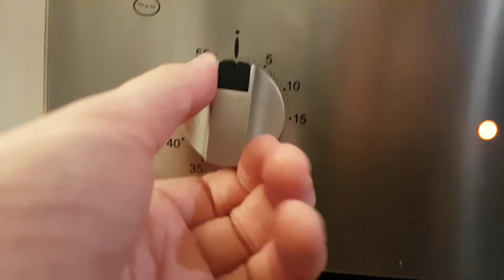McCain Flavour Boss Mega Meat Feast Pizza Review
Try saying that five times fast!

Intro graphic made in Inkscape
Intro music with Caustic
Video editing in DaVinci Resolve
All of these programs are free and I highly recommend them!